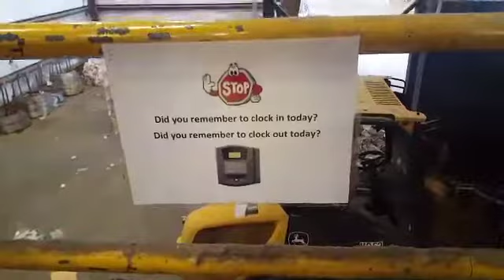Normal SS time clock